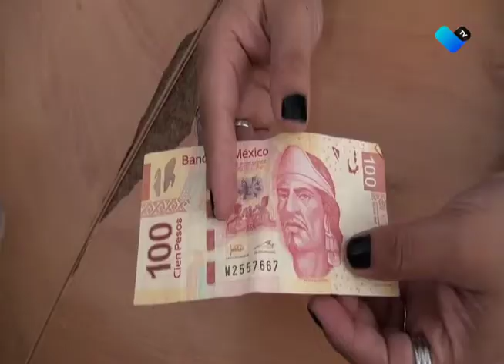QUITAN IVA A PRODUCTOS FEMENINOS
Tasa cero de impuestos a todos los productos de gestión menstrual, quitan el 16% de IVA a estos productos.